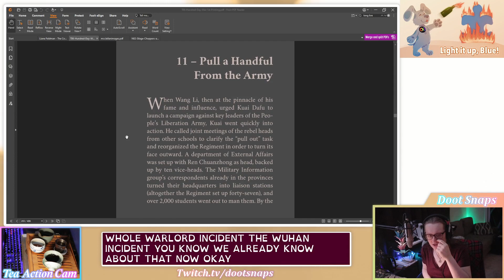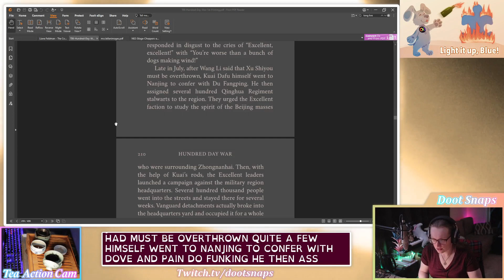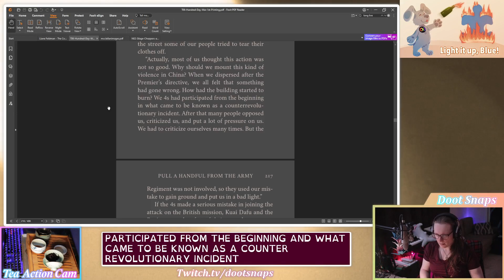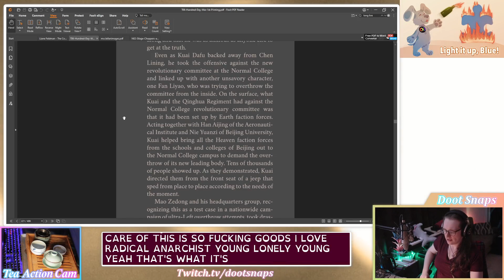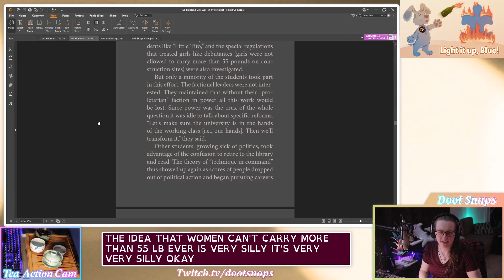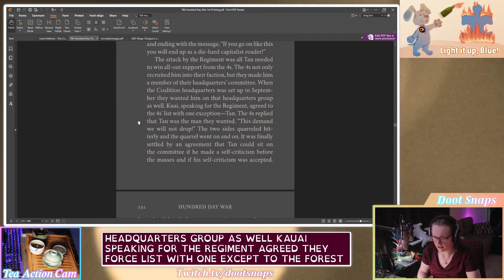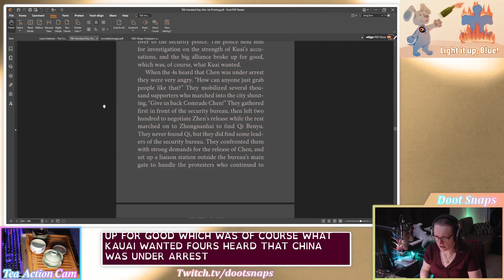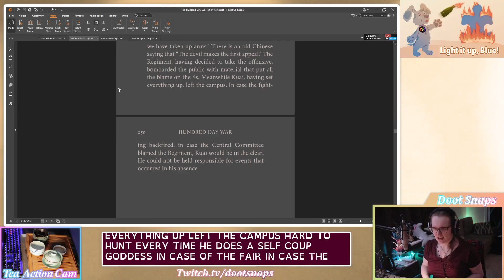Hundred Day War (Hinton) [Part 6]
This is the sixth part of a series of reading streams that I did over at my twitch channel

You can grab the pdf of this book for free directly from the publisher's